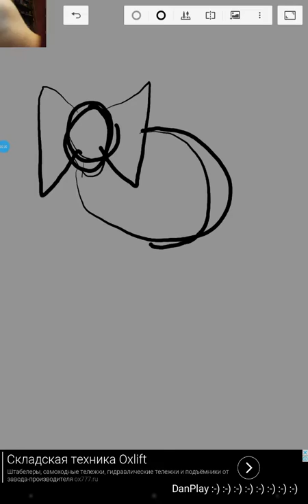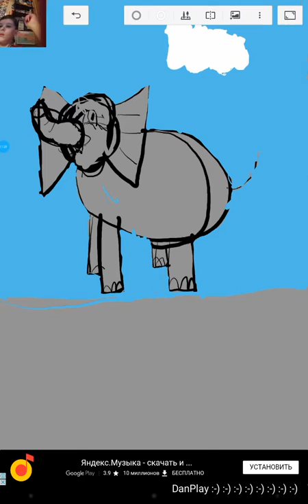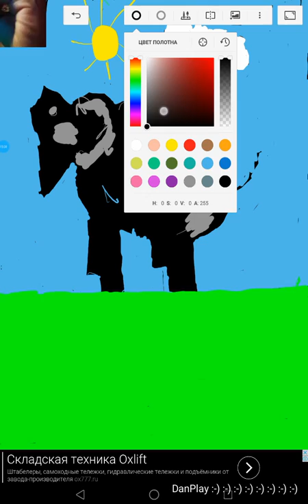РИСУНОК СЛОНЁНОК_DRAWING ELEPHANT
РИСУНОК СЛОНЁНОК
РИСУЮ НА ПЛАНШЕТЕ
Я УЧУСЬ РИСОВАТЬ СТИЛУСОМ